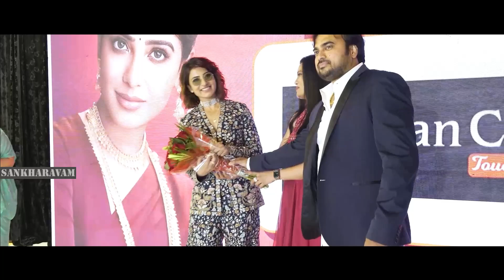Samantha Watching Kushi Movie At Theatre|Vijay Devarakonda|Samantha Vijay Devarakonda Romance Scene